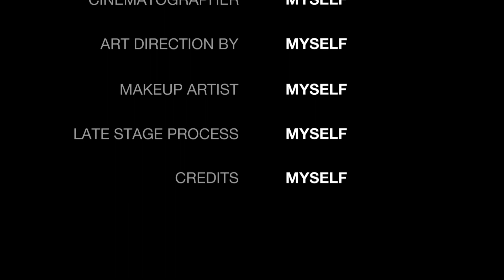बेतवा नदी का शानदार दृश्य (भारत यात्रा)hichaiking please lift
बेतवा नदी का शानदार दृश्य जरूर देखें ओरछा